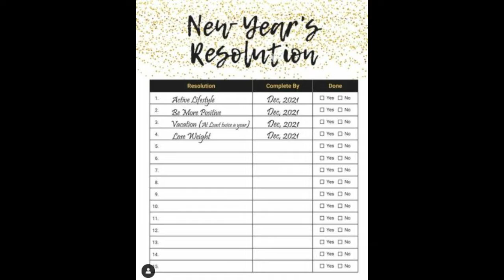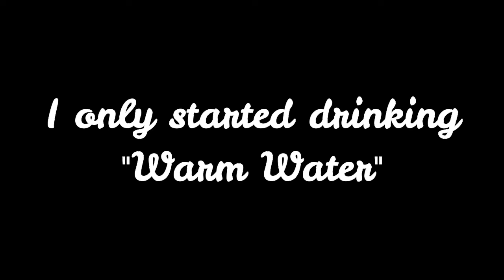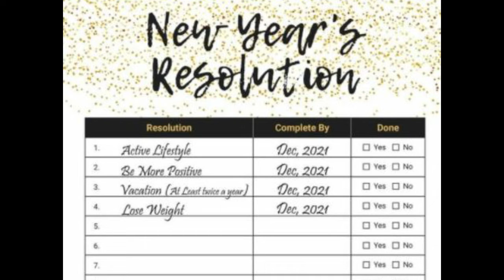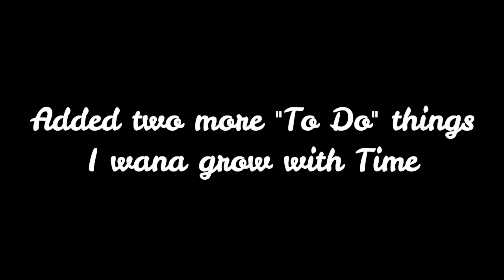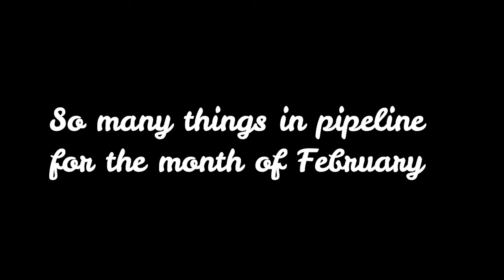New Year Resolution | Review | Vlog 2021| Thirty and Boring | Making Efforts